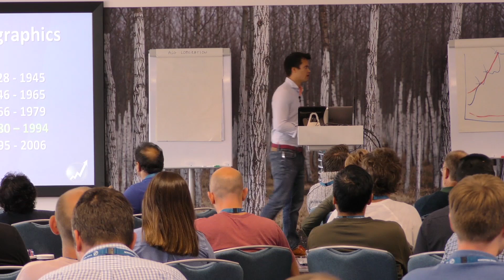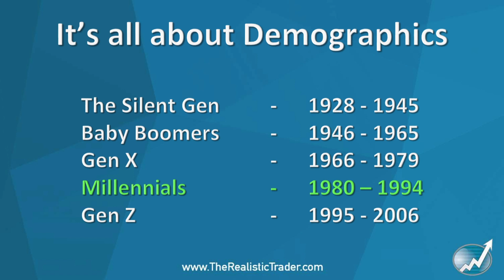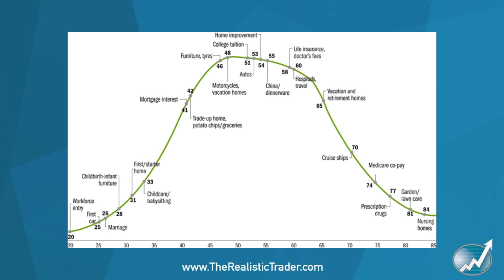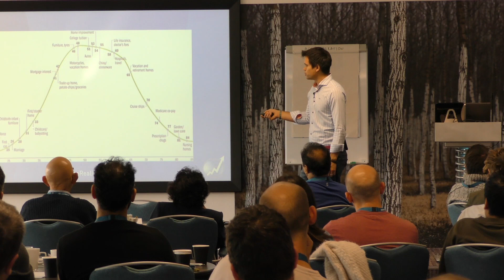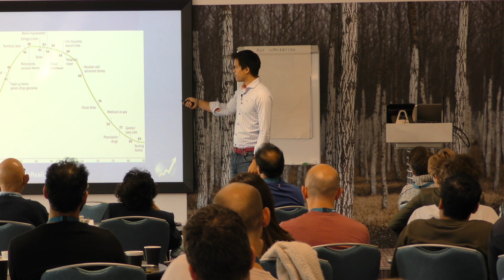The Demographic Spending Wave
This is a concept that I learned from the interesting economist Harry Dent. Lots to learn from it.